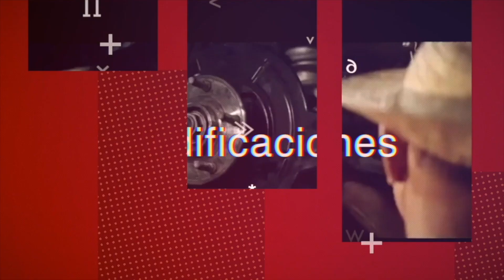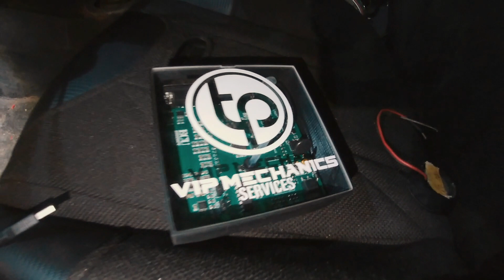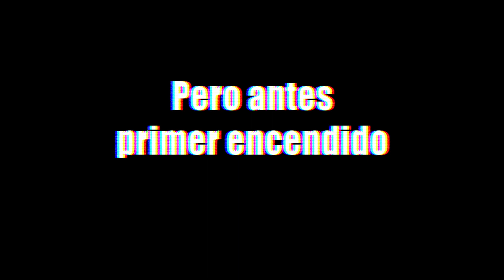🇯🇵ARRANCAMOS EL DATSUN B110 🇯🇵 SWAP SR20DET 🔰 EcuProyect 🔥🔥🔥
En esta ocasión trabajamos este hermoso clásico Datsun B110. Esta casi listo pero díganme en los comentarios si quieren ver más de este proyecto.

Crew Topito Performance

Agradecimientos  especiales

 @Ulrich's Garage